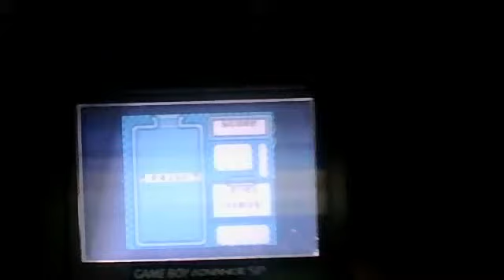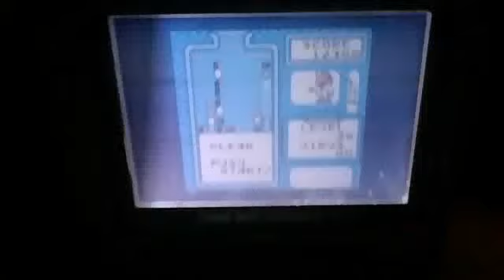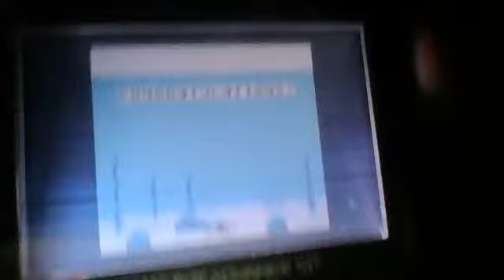Level 20 Dr. Mario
sorry for bad language